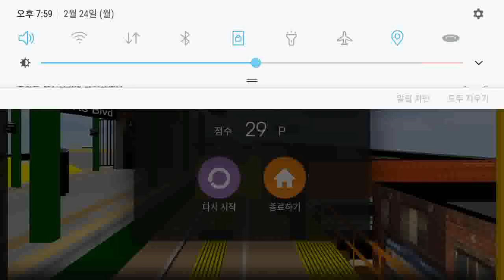Hmmsim2 NYCT A